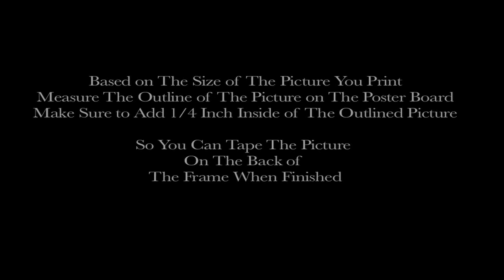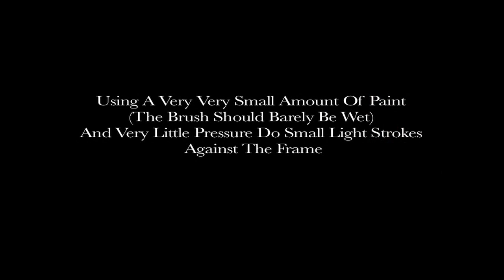DIY: Halloween Vintage Picture Frame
Hope You Guys Like This DIY Ill Be Posting More Videos Soon.